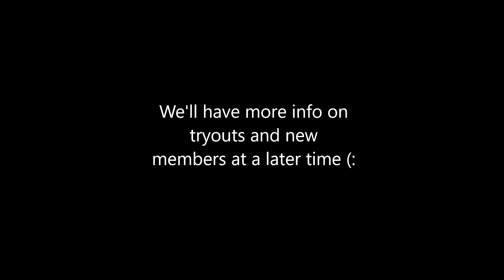COD Montage For Team XoX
Before anyone asks, yes I am in XoX, I'm joint leader with XoX Fnactic. My content is supposed to stay as primarly Fortnite but I figured it wouldn't hurt to post the montage I made on my own personal channel.